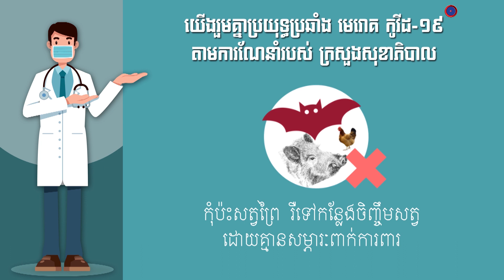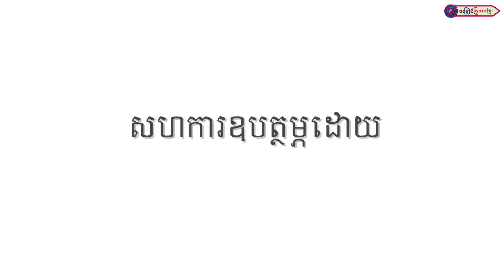សរសើរផ្កាយ || លោក ឃួន ដារិទ្ធ